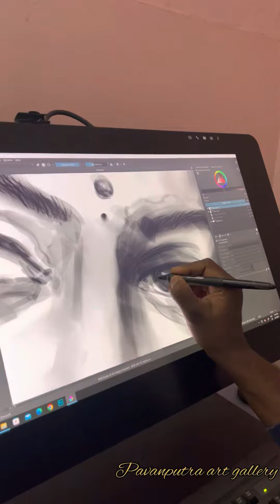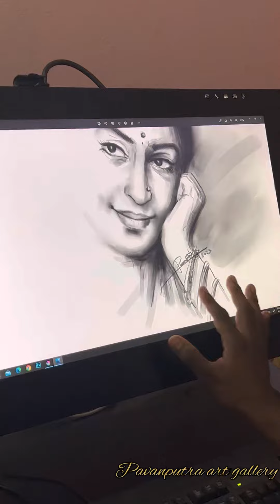Wacom digital sketch wacom # digital sketch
Wacom# sketch teb